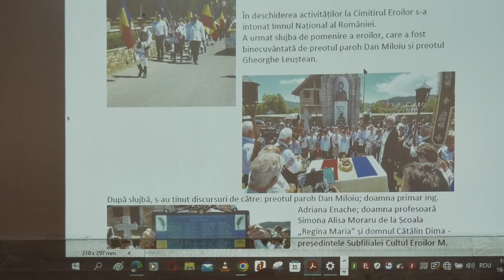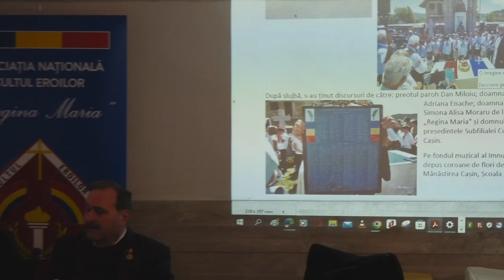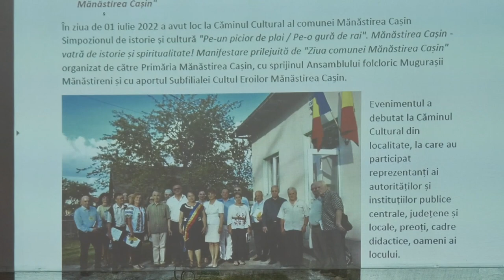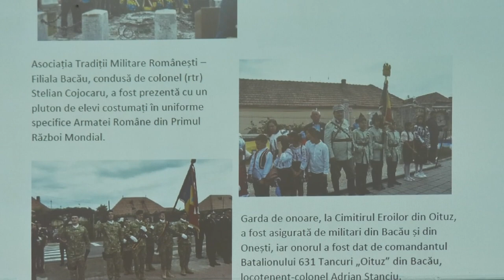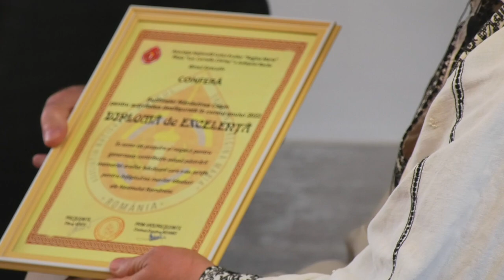CULTUL EROILOR | BILANȚ SUBFILIALA M. CAȘIN - 19.03.2023